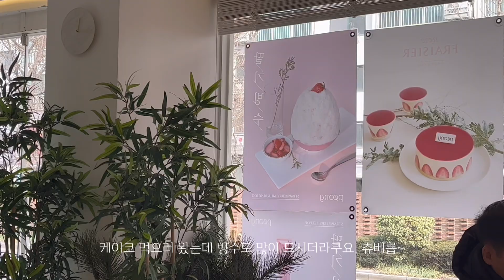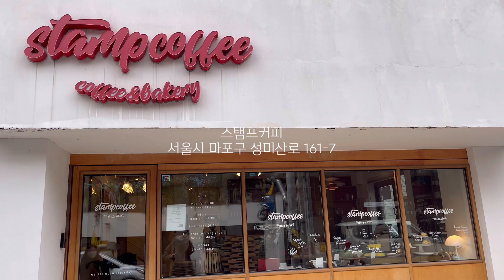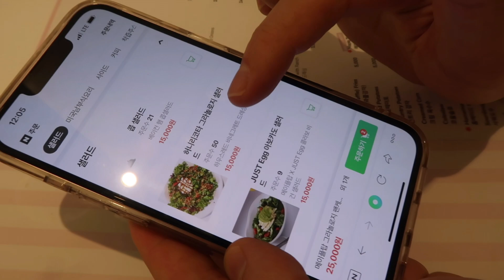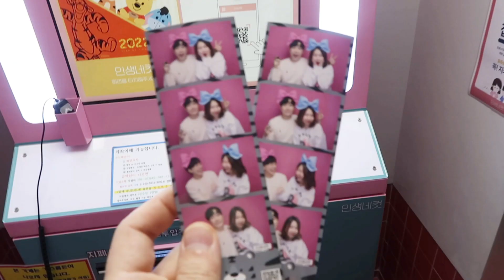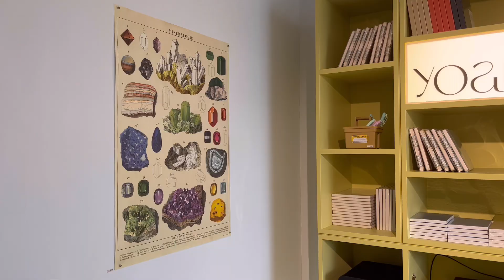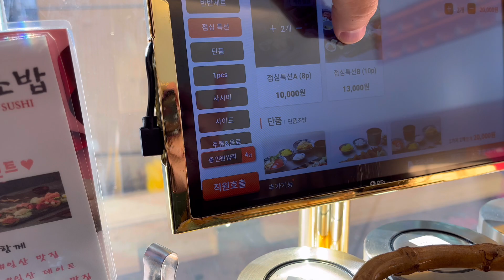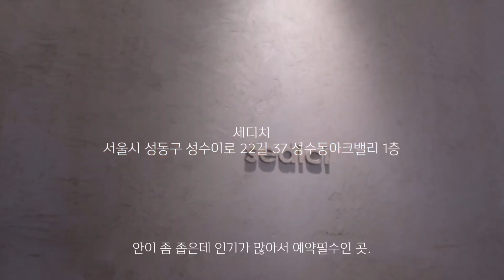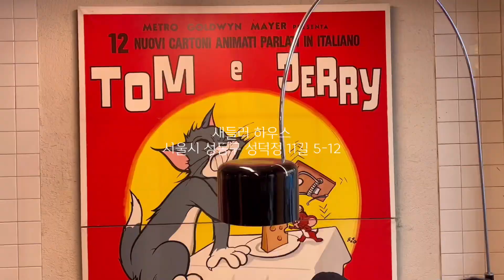vlog. 새해부터 입터진 자의 돼지파티 모음.zip | 냠냠쩝쩝 먹방 브이로그 핫플투어 | 야루미루yarumiru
여러분 안녕하세요!! 야루미루에요.
새해를 맞아 브이로그를 나름 열심히 찍었걸랑요?
얼른 편집해서 가져와봤어요. ㅋㅋㅋㅋㅋ
새로 산 아이폰으로도 틈틈이 영상 찍었는데 그게 컴퓨터로 옮겨지지 않는거에요!
원래 케이블로 그냥 옮겨지지 않나유?
케이블 문제인지 컴퓨터 USB포트 문제인지 암튼 안 됐어요.
그래서 에어드랍으로 패드로 옮겨서 편집했는데 괜찮은지 모르겠어요.
암튼!! 이번 영상에선 좀 많이 먹었지만 이제 진짜 다이어트 할거에요.
말리지 마세요. 후후후
그럼 영상 재미있게 봐주세요.
우린 다음 영상에서 만나요!! 안뇽!